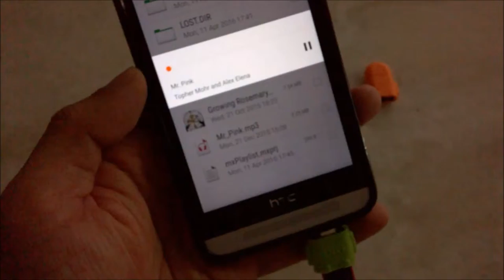USB OTG (super cheap) | Android | Windows 10 | Does it Work?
SUPERCHEAP USB OTG : Does It Work?

Always wonder is those super cheap USB OTG I saw on Aliexpress works.  So I bought a couple to test them out.  They cost only US$0.35 each including shipping.  Unbelievable!!

The USB OTG itself works fine.  Fully support on Android version 5.0.2.  As for Windows 10 mobile, the OS itself does not support USB OTG.  Suppose to be a feature to be implemented in the near future.

I'm not affliated with Aliexpress or endorsing the seller.  If you wish to try the USB OTG at your own risk, follow the link: